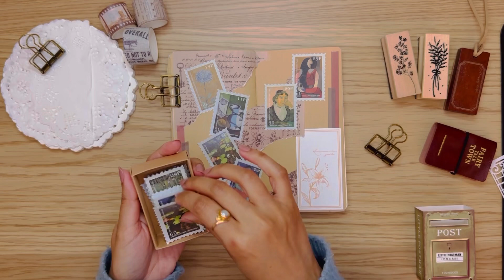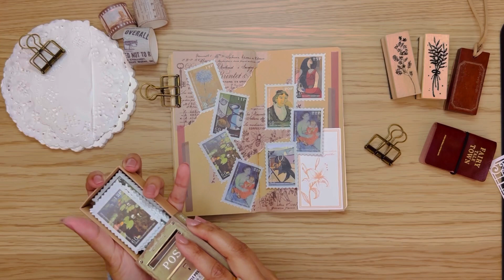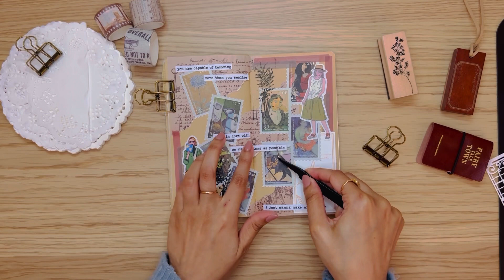ASMR Scrapbooking | Vintage Journal